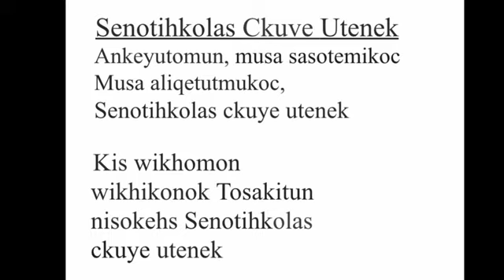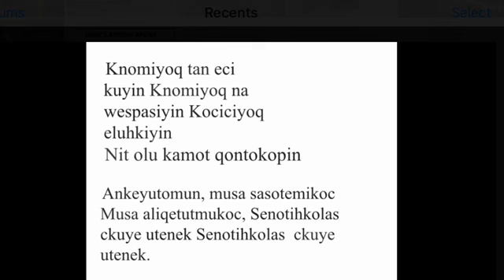Senotihkolas Ckuye Utenek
Santa clause is coming to town-Wolastoqey